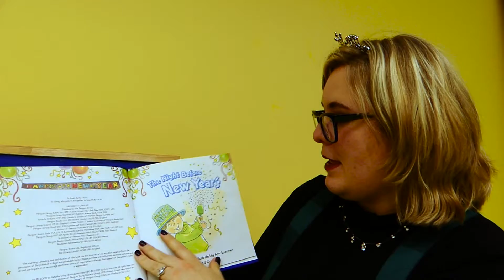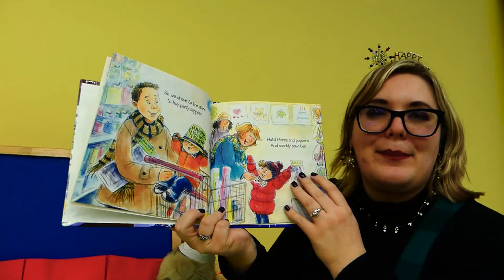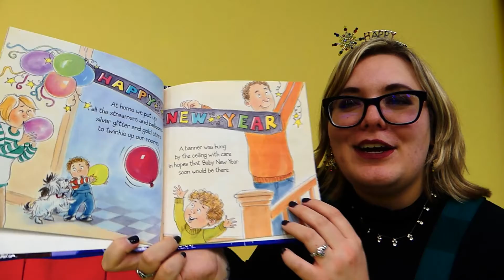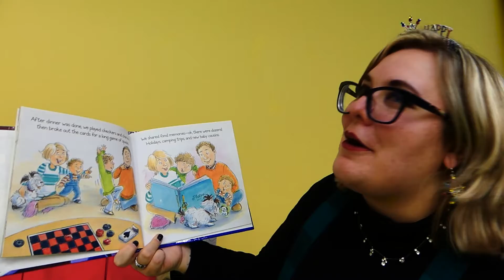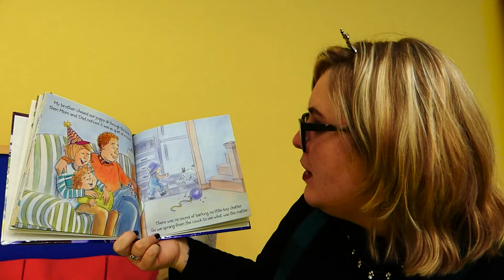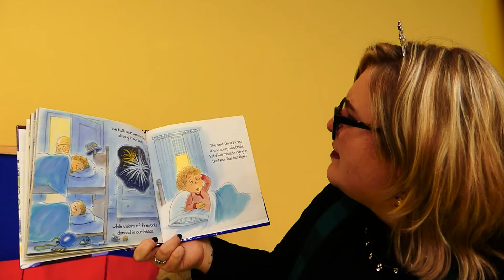Miss Terri reads "The Night Before New Year's"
Tune in to watch Miss Terri read stories and sing songs! Today she is reading "The Night Before New Year's" written by Natasha Wing and illustrated by Amy Wummer, with permission from Grosset & Dunlap.